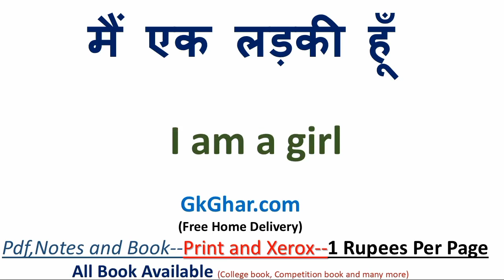मैं एक अच्छा लड़का हूँ को इंग्लिश में क्या कहते हैं | मैं एक अच्छा लड़का हूँ in English